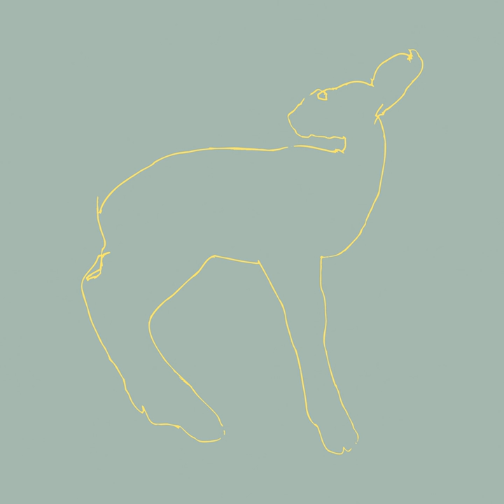Pilot & Friend (Bonus Track)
Pilot & Friend (Bonus Track) · Songs: Ohia · Jason Molina

Hecla & Griper

Main  Artist: Songs: Ohia
Main  Artist: Jason Molina